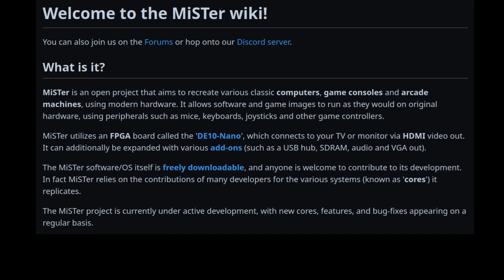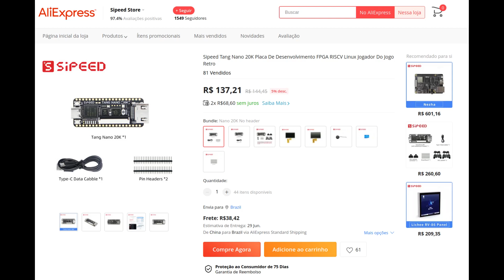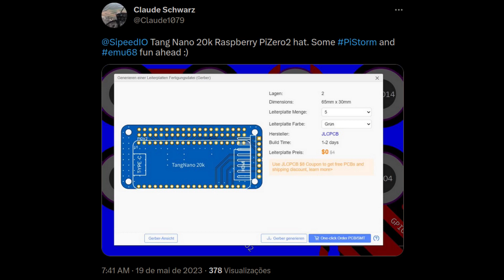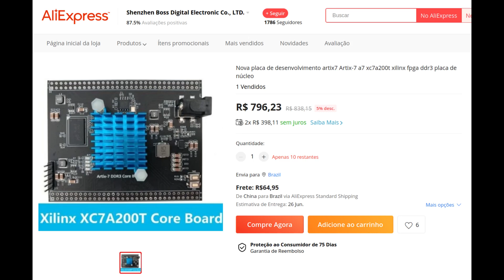Tang Nano 20k + Pistorm + MiSTeX FPGAs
Chapters:

0:00 Intro
0:42 Sipeed Tang Nano 20k
1:27 Nestang + Tang Nano 20k
1:55 Pistorm + Tang Nano 20k
2:10 MiSTeX FPGAs as replacement for MiSTer FPGA
3:27 Support the devs!